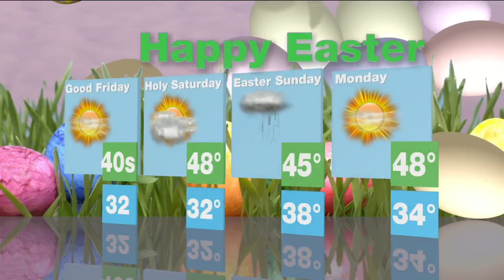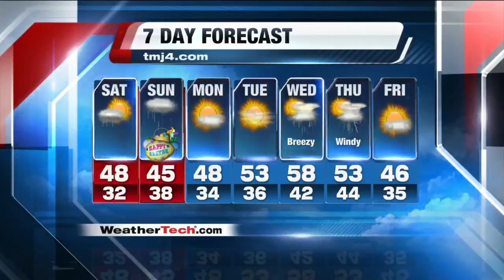Weather_TODAY'S TMJ4 News Live at 5:00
Weather_TODAY'S TMJ4 News Live at 5:00